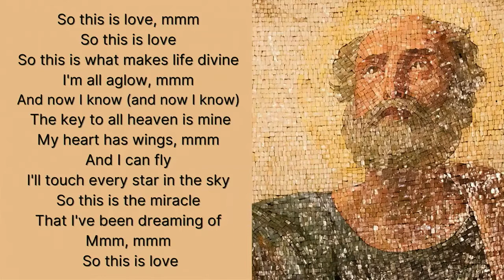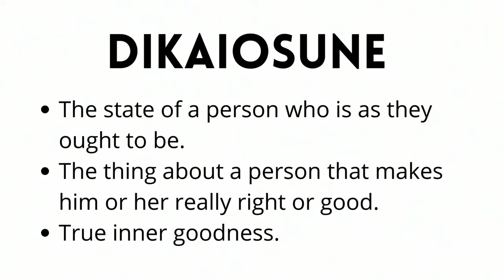Sunday, April 3rd, 2022 - Sermon & Communion "Taking Hold of Christ Who Took Hold of Us"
Pastor Meshach Kanyion